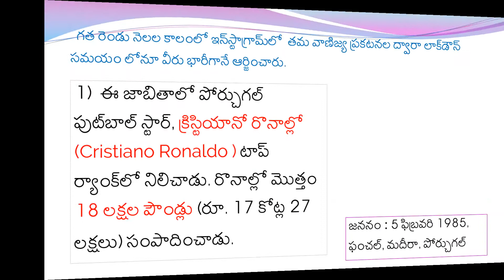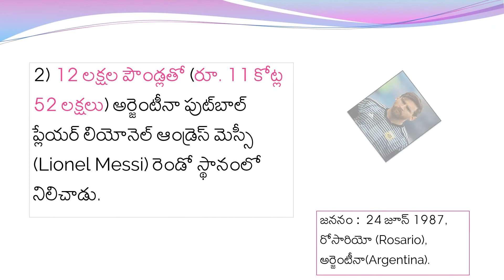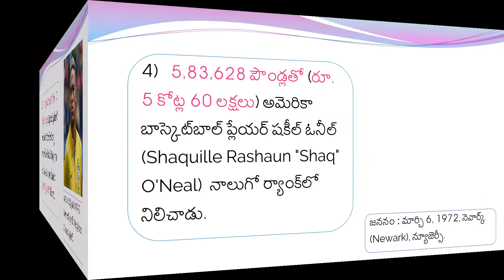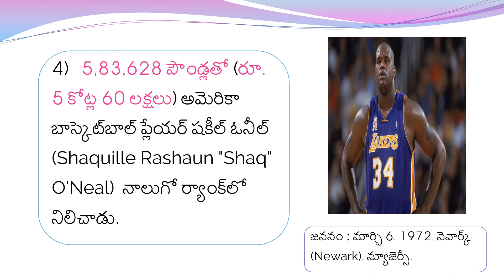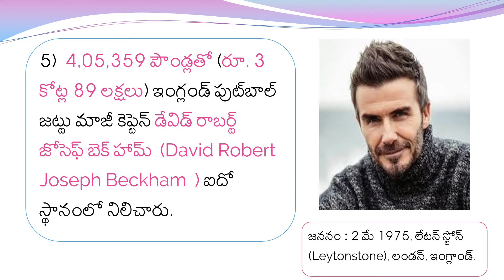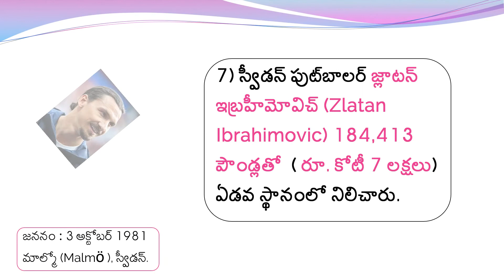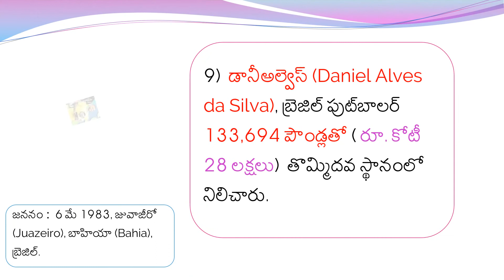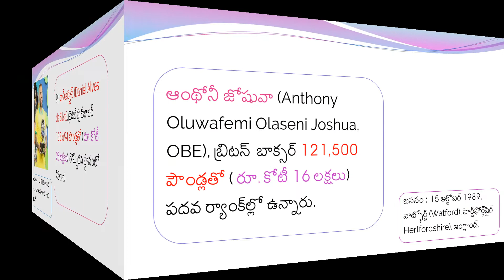TRENDING NEWS : CORONA CROREPATIS _ కరోనా కోటీశ్వరులు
In this Video You can know the top 10 earners during Covid -19 lockdown period through Instagram. Indian Cricket Team Captain Virat Kohli Only Cricketer In Instagram Top-10 Highest-earning list.

Top 10 Earners List :
Cristiano Ronaldo
Lionel Messi
PSG's Neymar
Shaquille O’Neal
David Beckham
Virat Kohli
Zlatan Ibrahimovic
Dwayne Wade
Dani Alves
Anthony Joshua